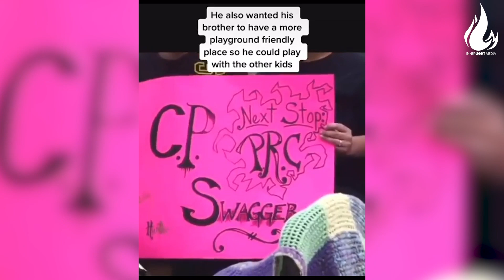Top 10 Acts of Kindness | Faith in Humanity RESTORED!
📖 About Innerlight Media
Innerlight Media is a social media agency to help people share their talents while helping others discover how they can contribute to the world positively.  There is only one you, don’t dim your light trying to be someone else.

On this channel, our team at innerlight media focuses on providing our audience with Motivational, Personal Growth & Inspirational videos to help you overcome any barriers in your life to help you become the greatest version of yourself that you can be.